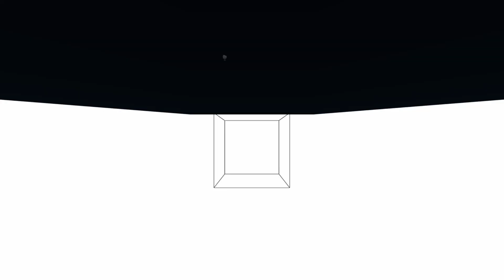20 follower twitch special | Full VOD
This was just a stream to celebrate reaching 20 followers on twitch.